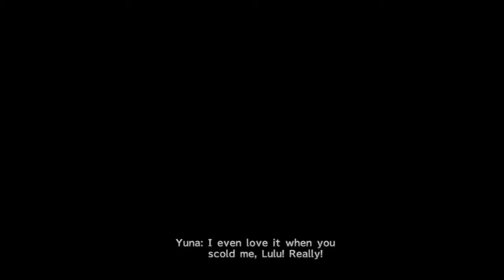Final Fantasy X HD Part 22